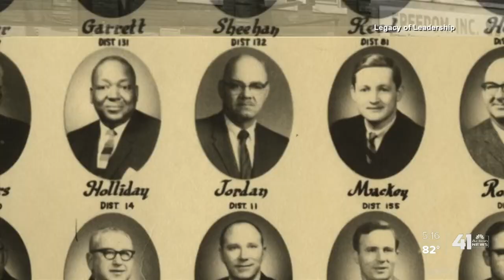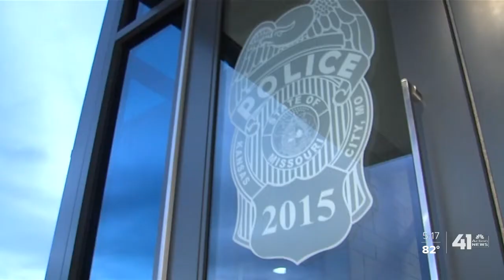New Documentary about Leon Jordan